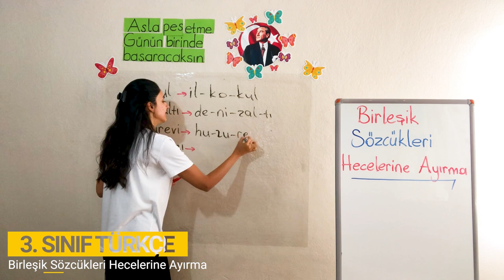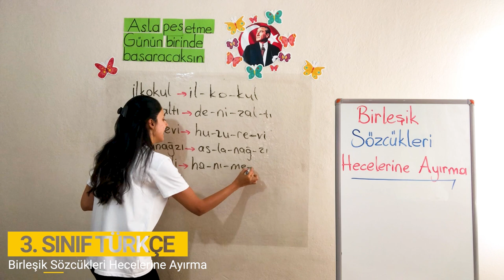1. Bölüm - Harf ve Hece Bilgisi - 4 Birleşik Sözcükleri Hecelerine Ayırma